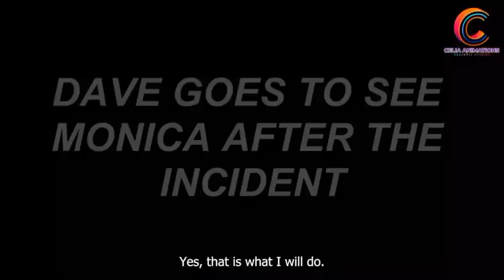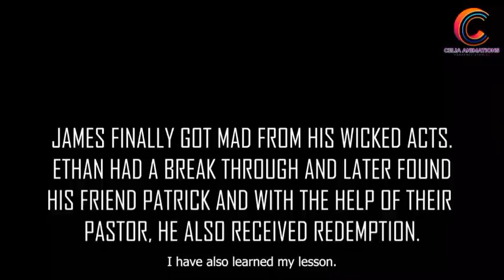Why You Need To Pray Before Helping Someone: Full Movie Available Now!